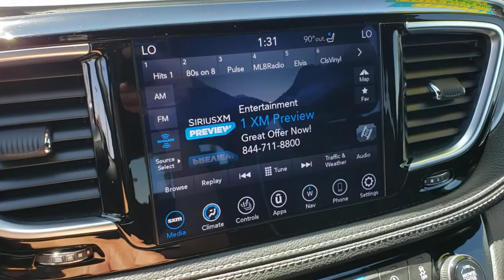2019 CHRYSLER PACIFICA Henderson, Las Vegas, Bullhead City, Lake Havasu, Laughlin, NV TPU15776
Granite Crystal Metallic Clear Used 2019 CHRYSLER PACIFICA available in Henderson, Nevada at Towbin Dodge. Servicing the Las Vegas, Bullhead City, Lake Havasu, Laughlin, NV area.
2019 CHRYSLER PACIFICA LIMITED FWD - Stock#: TPU15776 - VIN#: 2C4RC1GG4KR640275

Towbin Dodge
275 Auto Mall Dr

Towbin Dodge, located in the Valley Auto Mall in Henderson, is pleased to offer this Granite Crystal Metallic Clearcoat 2019 Chrysler Pacifica Limited for purchase, this vehicle is well equipped with many features including. Certified By Carfax - No Accidents, Certified By Carfax - One Owner, Remainder Of Factory Warranty Still Applies, 115V Auxiliary Power Outlet, 20 harman/kardon Speakers, 20 Speaker harman/kardon Sound Group, 20'' x 7.5'' Aluminum Wheels, 220 Amp Alternator, 360 Surround View Camera System, 3-Channel Video Remote Control, 3-Channel Wireless Headphones, 7 & 4 Pin Trailer Tow Wiring Harness, 760 Watt Amplifier, 8 Passenger Seating & 20'' Wheel Group (DISC), 8-Passenger Seating, Adaptive Cruise Control w/Stop & Go, Advanced Brake Assist, Advanced SafetyTec Group, Automatic High Beam Headlamp Control, Black Badging, Black Chrysler Grille Wing Badge, Black Day Light Opening Moldings, Black Spear Rear Fascia Applique, Black Stow N Place Roof Rack, Blu-Ray/DVD Player/USB Port, Body Color Door Handles, Body Color Exterior Mirrors, Full Speed Forward Collision Warning Plus, Heavy-Duty Radiator, High Definition Multimedia Interface, Hitch w/2'' Receiver, Kumho Brand Tires, Lane Departure Warning Plus, Navigation System, Parallel & Perp Park Assist w/Stop, ParkSense Front/Rear Park Assist w/Stop, Premium Fascia Upper/Lower Grille w/Black Surround, Quick Order Package 27P, Rain Sensitive Windshield Wipers, S Appearance Package, Seatback Video Screens, Trailer Sway Damping, Trailer Tow Group - 3,600 lb Rating, Uconnect Theater w/Streaming, Video USB Port. FWD 9-Speed 948TE Automatic 3.6L V6 24V VVT Clean CARFAX. CARFAX One-Owner.brbrOdometer is 16271 miles below market average! 19/28 City/Highway MPGbrbrbrThanks for checking out this great vehicle. When looking to buy pre-owned, why not buy from the #1 Dodge dealer in Nevada? Give us a call or come by today to see our huge inventory selection and let our great team assist you in locating your next v
Side Impact Beams,Dual Stage Driver And Passenger Seat-Mounted Side Airbags,ParkSense with Stop Rear Parking Sensors,Blind Spot Detection Blind Spot,Tire Specific Low Tire Pressure Warning,Dual Stage Driver And Passenger Front Airbags,Curtain 1st, 2nd And 3rd Row Airbags,Airbag Occupancy Sensor,Driver And Passenger Knee Airbag,Rear Child Safety Locks,Outboard Front Lap And Shoulder Safety Belts -inc: Height Adjusters and Pretensioners,Driver And Front Passenger Armrests and Rear Seat Mounted Armrest,Manual Tilt/Telescoping Steering Column,4G LTE Wi-Fi Hot Spot Mobile Hotspot Internet Access,Heated Leather/Metal-Look Steering Wheel,Illuminated Front Cupholder,Rear Cupholder,Compass,Remote Releases -Inc: Proximity Cargo Access,Garage Door Transmitter,Cruise Control w/Steering Wheel Controls,HVAC -inc: Underseat Ducts, Auxiliary Rear Heater and Headliner/Pillar Ducts,Illuminated Locking Glove Box,Driver Foot Rest,Interior Trim -inc: Colored Instrument Panel Insert, Colored Door Panel Insert, Piano Black Console Insert and Piano Black/Metal-Look Interior Accents,Full Cloth Headliner,Vinyl Door Trim Insert,Metal-Look Gear Shifter Material,Driver And Passenger Visor Vanity Mirrors w/Driver And Passenger Illumination,Day-Night Auto-Dimming Rearview Mirror,Partial Floor Console w/Covered Storage, Mini Overhead Console w/Storage, Conversation Mirror and 2 12V DC Power Outlets,Fade-To-Off Interior Lighting,Front And Rear Map Lights,Carpet Floor Trim,Cargo Area Concealed Storage,Cargo Features -inc: Spare Tire Mobility Kit,Trunk/Hatch Auto-Latch,Cargo Space Lights,Smart Device Integration,SiriusXM Guardian Tracker System,Instrument Panel Covered Bin, Interior Concealed Storage, Driver / Passenger And Rear Door Bins,Delayed Accessory Power,Systems Monitor,Redundant Digital Speedometer,Outside Temp Gauge,Digital/Analog Appearance,Manual w/Tilt Front Head Restraints and Manual Adjustable Rear Head Restraints,2 Seatback Storage Pockets,Sentry Key Engine Immobilizer,Perimeter Alarm